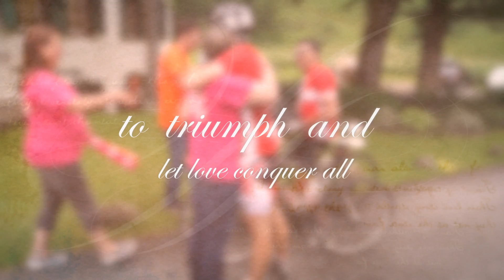Love Conquers All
A little video put together by Vicky. So brave of her to manage to do this, not a dry eye in the house when we watched it.